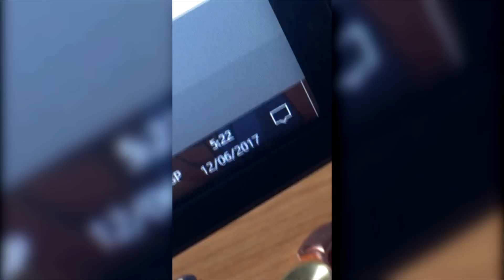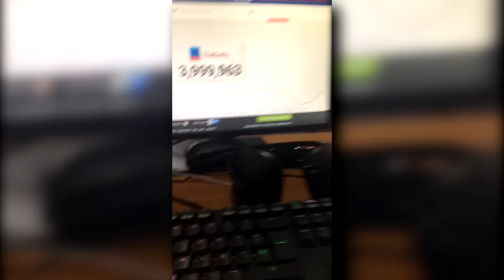4 MILLONES Y MIS SUSCRIPTORES ME TROLEAN - TheGrefg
¡¡ YA SOMOS 4 MILLONES DE SUSCRIPTORES !!

► ¡Sígueme!